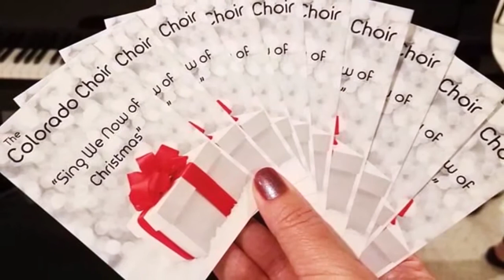Sing We Now of Christmas by Harry Simeone - The Colorado Choir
Sing We Now of Christmas by Harry Simeone

Performed live by The Colorado Choir